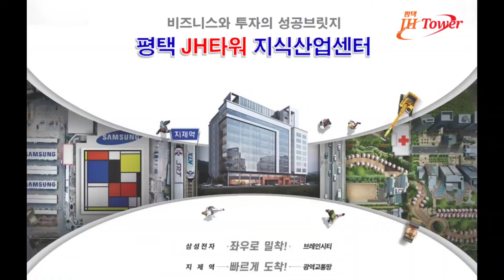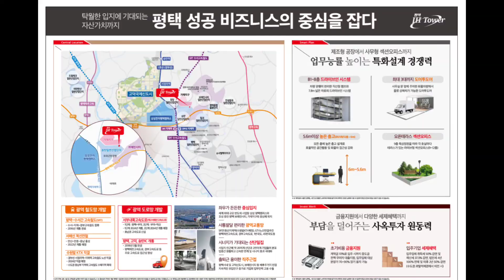평택JH타워지산/12층(연면적 2.1만평)/송탄일반산업단지위치/지산 376호실/평택삼성캠퍼스와 평택브레인시티품은/지제역품은(GTX-A,C)/문의01050157431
■평택제이에이치타워지산/12층(연면적 2.1만평)/송탄일반산업단지내 위치/지산 376호실
 ●서천원희캐슬공인중개사
   ★주소 : 경기도 용인시 기흥구 서천로201번길 14
            원희캐슬기흥지식산업센터, L115호(농서동)
 ●평택제이에이치타워 지식산업센터 개요(송탄일반산업단지내 위치)
  ★현장위치 : 경기도 평택시 모곡동 438-1번지(송탄일반산업단지내 위치)  ★규모 : 연면적 2.1만평
  ★층 : 지하1층 – 지상12층
   ▶지하1층-지상8층 : 제조형공장(드라이브인)
   ▶지상9층-지상12층 : 섹션오피스
  ★지산 호실 : 376개호실
 ●설계상 프리미엄
  ★지하1층-지상8층까지 드라이브인시스템
  ★최대 3대까지 도어투도어
  ★5.6미티 이상 높은층고
  ★오픈테라스 라이브형 섹션오피스(9층-12층)
 ●교통 / 입지
  ★평택캠퍼스삼성반도체/송탄일반산업단지/평택브레인시티/지제역을 포함한 최고의 입지
  ★평택캠퍼스 삼성반도체 도보4분(삼성 평택캠퍼스 171조 투자확정)
  ★송탄일반산업단지내 위치 / 인근 10개 산업단지 / 약 4만 업체의 이주소요 발생  ★송탄일반산업단지 : 고덕신도시,평택브레인시티 사이 송탄일반산업단지내 위치
  ★송탄일반산업단지 : 33만평 / 150개 업체 / 5,600명정도 근무
  ★바로옆 평택가재지구 도시개발사업진행중(기반공사중 / 4,898세대)
  ★인근 산업단지 : 칠괴일반산업단지, 쌍용자동차 공장, 평택종합물류단지,평택브레인시티
    칠괴산업단지, 원곡산업단지,평택일반산업단지, 원곡일반산업단지 등
  ★바로앞 평택 프리미엄아울렛
  ★바로앞 평택고덕2차 아이파크 건축중(1480세대)
  ★바로앞 평택고덕1차 1200실 준공완료 / 평택고덕3차 아이파크 예정
  ★바로앞 10차선 경기대로 위치
  ★평택제천고속도로, 경부고속도로,서해안고속도로 등 사통팔달 광역교통망
  ☞평택지제역(쿼드러플역세권 / 4개 역세권)  1호선
  ☞고속철도SRT(평택지제역~강남 수서까지 20분대)
  ☞수원발KTX 2024년 완공
  ☞서해안 복선전철
  ☞국토교통부 2022 광역철도 지정기준 변경(GTX-A 평택지제 연장)(GTX-C 평택지제 연장)
  ☞삼성전자 반도체공장 / 53층 랜드마크 사무동 컨트롤타워 건축예정
    ▶1기, 2기 공장 가동중
    ▶3기 공장 2022년 하반기 완공
    ▶4기 터파기 진행중
    ▶5기, 6기 2025년까지 예정
  ☞삼성전자 평택캠퍼스 171조 투자확정
  ☞카이스트 평택브레인시티 확정
  ☞아주대병원 평택브레인시티 확정

 ●평택 호재 정리
  ☞세계 최대규모의 삼성 반도체공장
  ☞가장 빠른 속도를 자랑하는 수원발KTX
  ☞강남으로 가는 SRT
  ☞GTX-A, GTX-C
  ☞서해선 복선전철
  ☞대규모 고덕국제신도시
  ☞브레인시티
  ☞최고의 대학 카이스트
  ☞아주대 의료대학병원